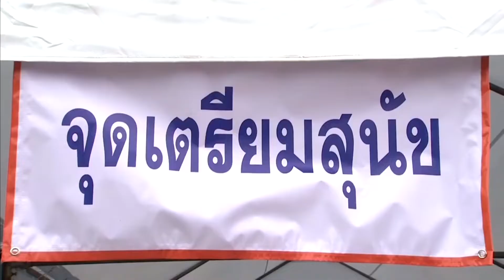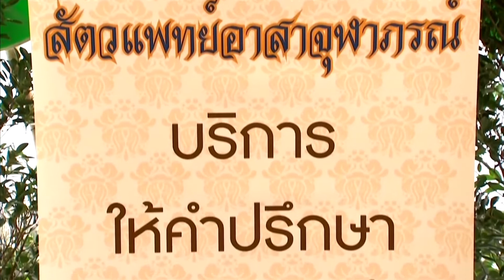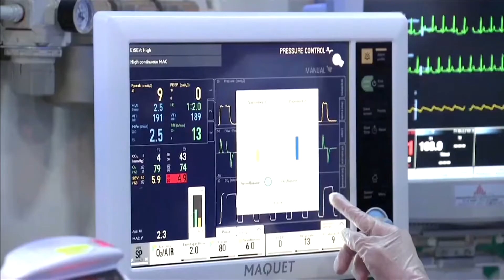กรมพระศรีสวางควัฒน ทรงออกหน่วยสัตวแพทย์อาสาจุฬาภรณ์ภายใต้การดำเนินงานโครงการสัตว์ปลอดโรคคนปลอดภัย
วันนี้เวลา 13.00 น. สมเด็จเจ้าฟ้าฯ กรมพระศรีสวางควัฒน วรขัตติยราชนารี เสด็จไปทรงออกหน่วยสัตวแพทย์อาสาจุฬาภรณ์ ภายใต้การดำเนินงานโครงการสัตว์ปลอดโรค คนปลอดภัยจากโรคพิษสุนัขบ้า ตามพระปณิธานฯ ณ วัดเกษรศีลคุณ (วัดป่าบ้านตาด) อำเภอเมือง จังหวัดอุดรธานี เป็นวันที่ 2 โอกาสนี้ ทอดพระเนตรการเตรียมสุนัขสำหรับการผ่าตัดทำหมัน ของทีมสัตวแพทย์อาสาจุฬาภรณ์ จากคณะสัตวแพทยศาสตร์ มหาวิทยาลัยเกษตรศาสตร์ โรงพยาบาลสัตว์ทิพย์พิมาน ซึ่งร่วมกับสถาบันวิจัยจุฬาภรณ์ ออกหน่วยให้บริการประชาชนชนจังหวัดอุดรธานี พร้อมกันนี้ ทรงเยี่ยมประชาชนที่นำสุนัขและแมวมารับบริการฉีดวัคป้องกันโรคพิษสุนัขบ้า และทำหมัน เพื่อควบคุมการขยายพันธุ์ประชากรสุนัขอันเป็นการป้องกันการแพร่ระบาดของโรคพิษสุนัขบ้าในพื้นที่ให้หมดสิ้นไป

ต่อมา ทรงเยี่ยมทีมสัตวแพทย์อาสาของจังหวัดอุดรธานี ที่มาร่วมออกหน่วยฯ ภายใต้การดำเนินงาน โครงการสัตว์ปลอดโรค คนปลอดภัยจากโรคพิษสุนัขบ้า ตามพระปณิธานฯ ซึ่งวันนี้ได้รับการสนับสนุนสัตวแพทย์และเจ้าหน้าที่จากมณฑลทหารบกที่ 24 มหาวิทยาลัยราชภัฏอุดรธานี และสำนักงานปศุสัตว์จังหวัดขอนแก่น ออกหน่วยฉีดวัคชีน และผ่าตัดทำหมันให้กับสุนัขและแมว ซึ่งแสดงให้เห็นถึงความร่วมมือ และความมุ่งมั่นที่จะช่วยแก้ปัญหาโรคพิษสุนัขบ้า ที่เป็นปัญหาด้านสาธารณสุขที่สำคัญของประเทศอย่างตรงจุด

จากนั้น ทรงร่วมกับทีมสัตวแพทย์อาสาจุฬาภรณ์ ทำหมันให้กับสุนัขภายในรถผ่าตัดทำหมันเคลื่อนที่ ของโครงการสัตว์ปลอดโรค คนปลอดภัยจากโรคพิษสุนัขบ้า ตามพระปณิธานฯ ที่นำมาเสริมศักยภาพการผ่าตัดเพื่อให้การดำเนินงานเป็นไปอย่างมีประสิทธิภาพ การทำหมันให้กับสุนัขและแมว เป็นการควบคุมประชากรสัตว์เลี้ยง เพื่อลดโอกาสการเกิดโรคพิษสุนัขบ้าและโรคต่าง ๆ ที่เกี่ยวข้องกับฮอร์โมนของระบบสืบพันธุ์ ทั้งยังช่วยลดอาการไม่พึงประสงค์ในช่วงที่สุนัขเป็นสัดด้วย

สมเด็จเจ้าฟ้าฯ กรมพระศรีสวางควัฒน วรขัตติยราชนารี ทรงตระหนักถึงความสำคัญของการเกิดโรคพิษสุนัขบ้า ซึ่งเป็นโรคติดต่อร้ายแรงจากสัตว์มาสู่คนที่มีอันตรายถึงชีวิต และมีความจำเป็นต้องควบคุมป้องกันการแพร่ระบาดอย่างจริงจังให้หมดสิ้นไปจากประเทศไทย การเสด็จมาทรงปฏิบัติพระกรณียกิจ ทรงนำประสบการณ์ พระปรีชาสามารถทางการแพทย์ มาใช้ช่วยเหลือสุนัขและแมว ให้ปลอดภัยจากโรคพิษสุนัขบ้า ซึ่งวันนี้มีประชาชนนำสุนัขไปฉีดวัคซีนป้องกันโรคพิษสุนัขบ้า 215 ตัว และทำหมันให้กับสุนัขและแมว รวม 135 ตัว